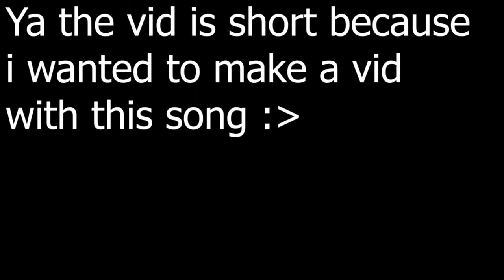N WORD: Rogue Lineage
BRO THIS SONG GO SO HARD OMG